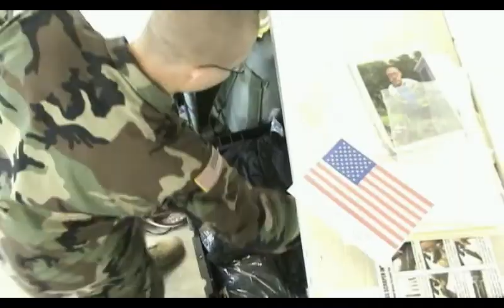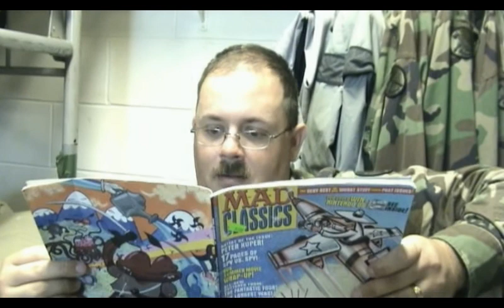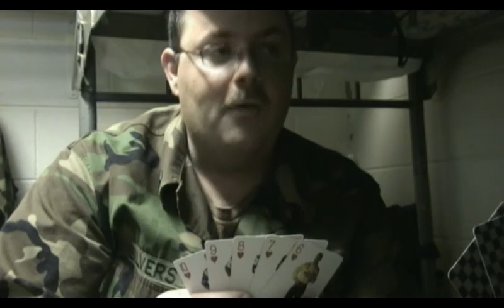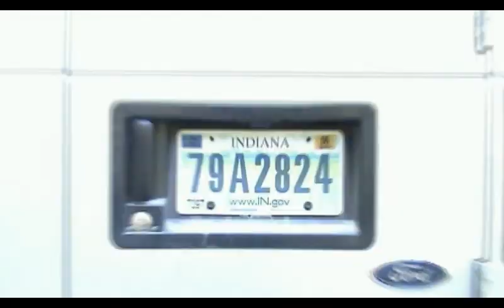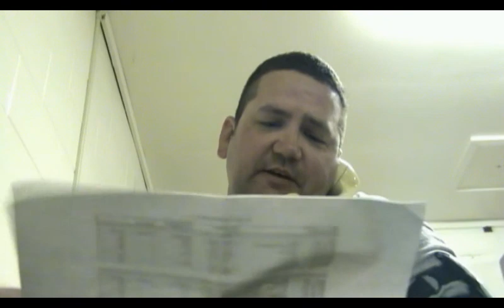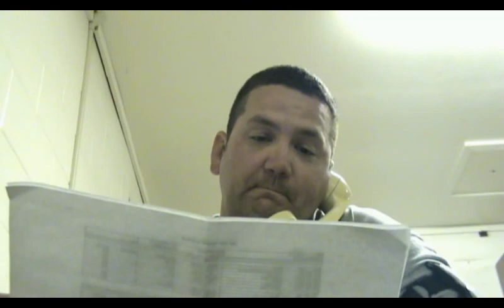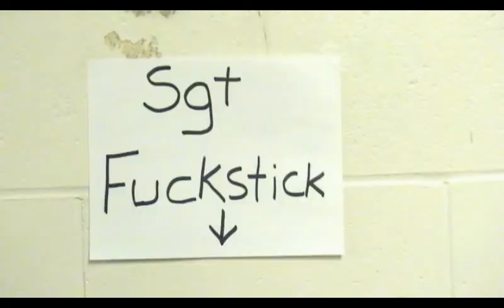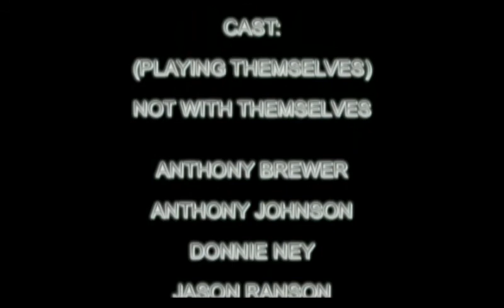Camp Atterbury Mangler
Fall 2005, several members of the 1257th Transportation Company set out to make the worst movie possible during our deployment.
We are confident that we achieved that goal.
After almost 12 years in the shadows, the makers of this film decided to release this POS for the rest of the world to see.